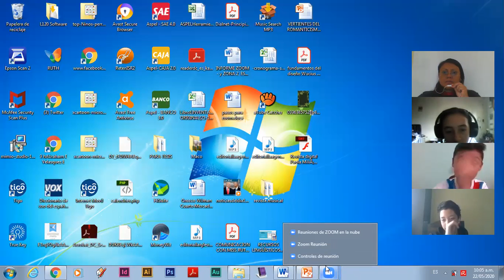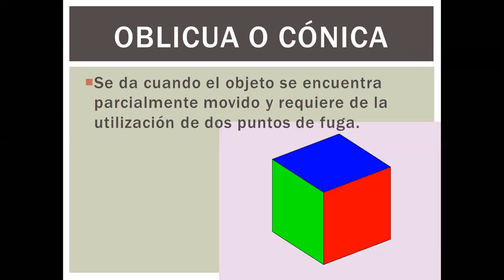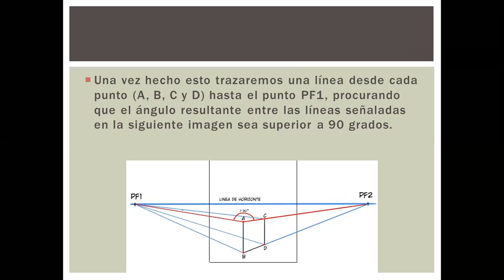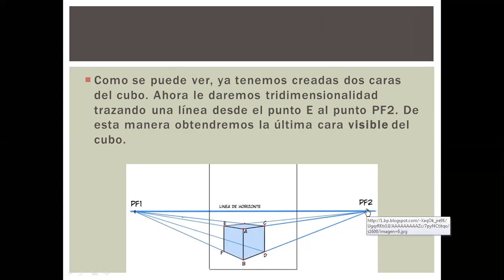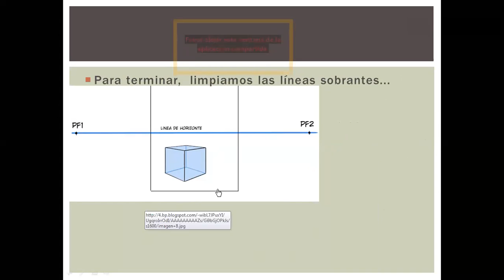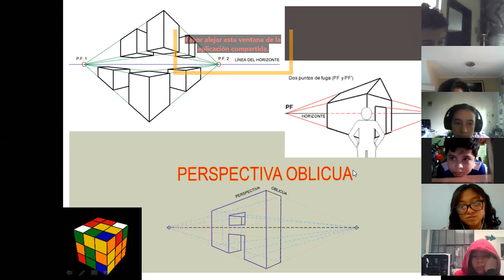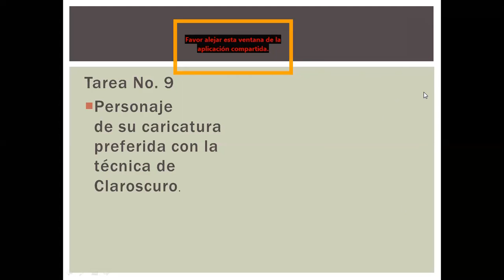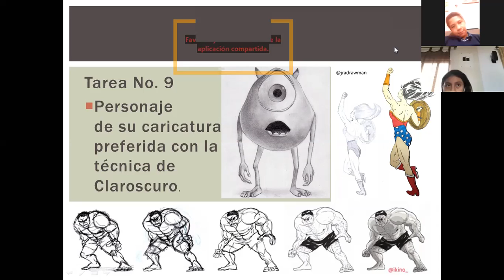Segundo Básico A, B y C; Artes Visuales "Perspectiva Oblicua"